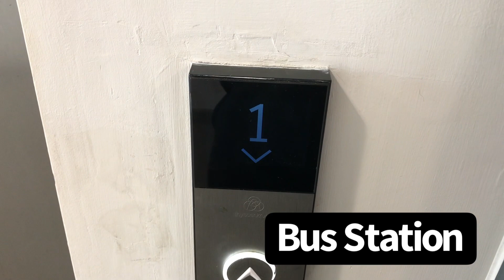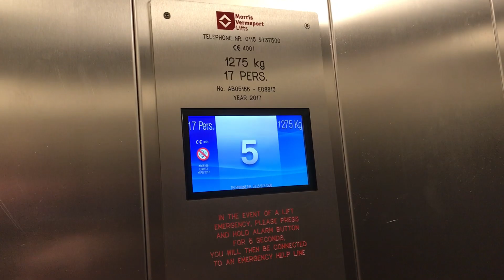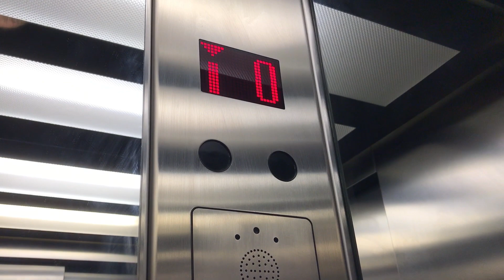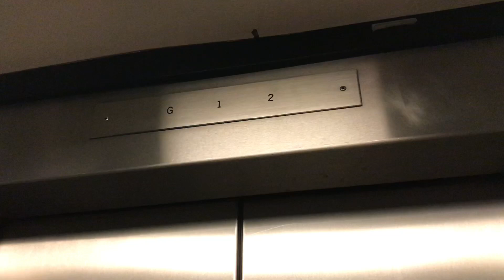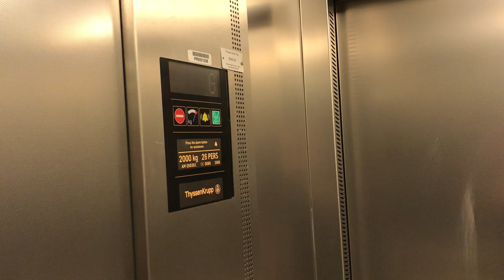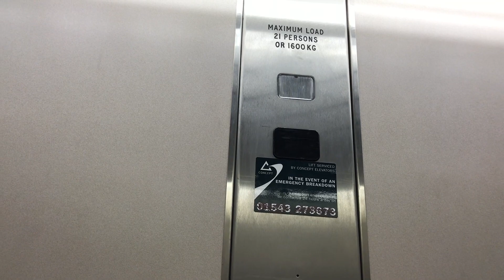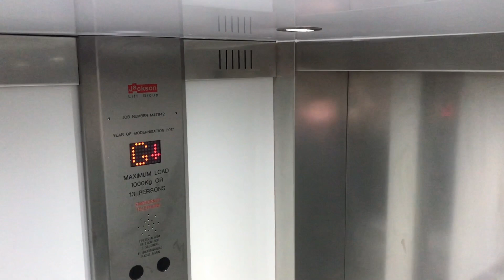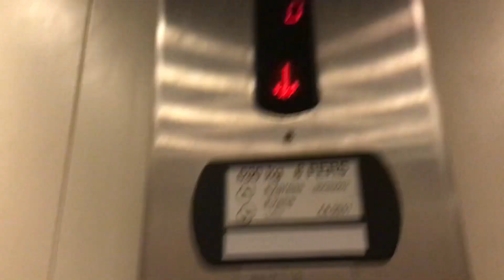A lot of lifts in Lincoln Town Centre